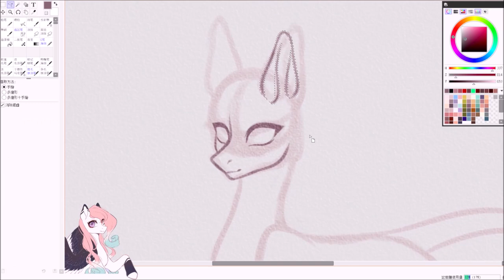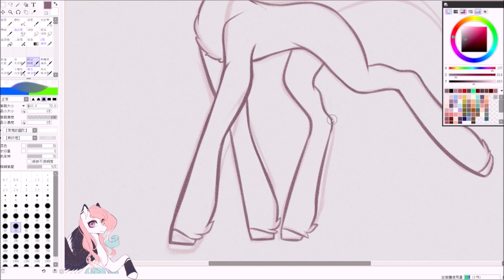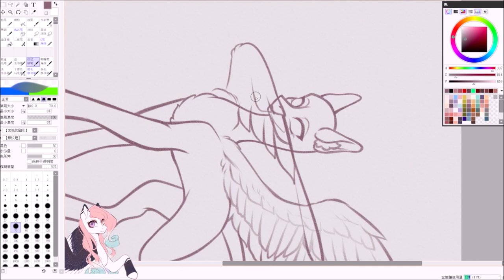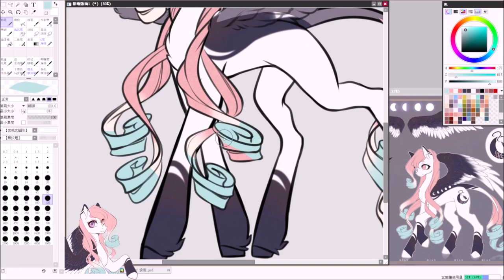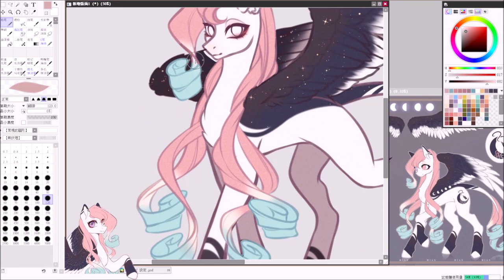【Speedpaint】MLP - Mian mian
I want to remake Mian mian's reference sheet!
One day I found that Mian's face in the reference sheet is very ugly! It looks very strange, That’s why I want to repaint her, Although she looks okay now, but I will come back to see in the future and should find a lot of problems again🥺, btw I made a little change in the design, but basically there is not much change❤ I added some sparkles on her body, and redesigned the cutie mark a little bit^^
And I'm sorry again about the coloring was not recorded😥

● Time-耗時：3 hours 30 minutes

● Software used to paint-繪圖程式：Easy Paint Tool SAI 2